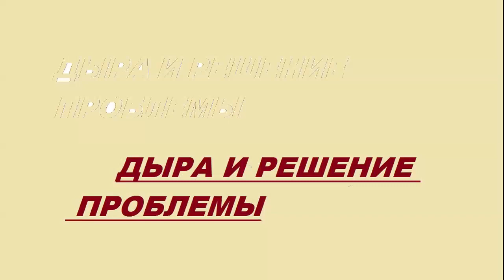ЗАДЕЛАТЬ ДЫРУ НА ПИДЖАКЕ ЛЕГКО -ЗА СЧИТАННЫЕ МИНУТЫ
Каждый из нас сталкивается с проблемой дыры на вещи и не знает как легко ее можно убрать.  Просмотрев видео  и поделившись в соц. сети  вы сохраните в своей памяти этот легкий метод , а также поможете друзья  леко бороться с этой проблемой.

НАЖМИ ПОДЕЛИТЬСЯ!